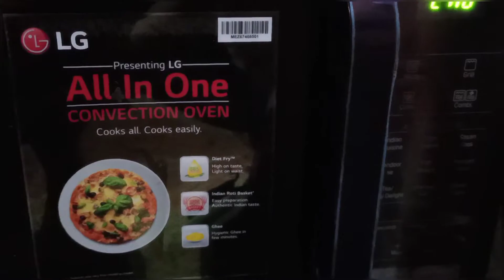easy Chocolate Cake Recipe At Home | 2 cakes In 1 | Small Chocolate Cake | Cake At Home In Microwave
Here is the easy simple cake easy...and you will two cake at a time.
So enjoy the recipe ❤️
Carbon Steel Rectangle Cake Bread Loaf Pan - 1 Piece, Black from Amazon